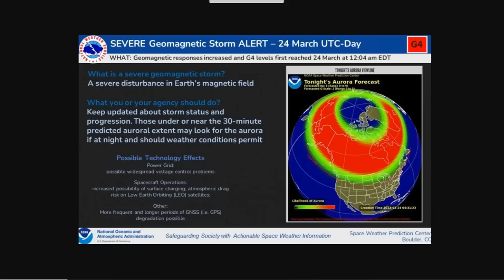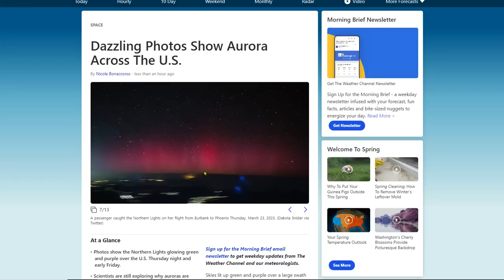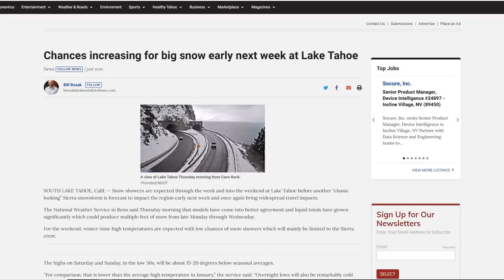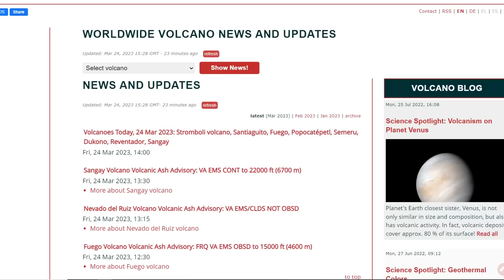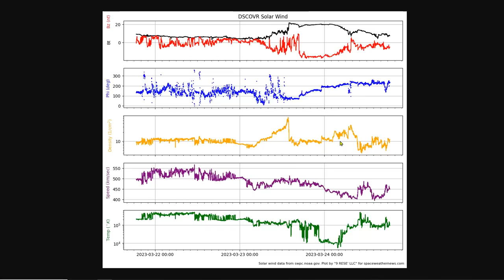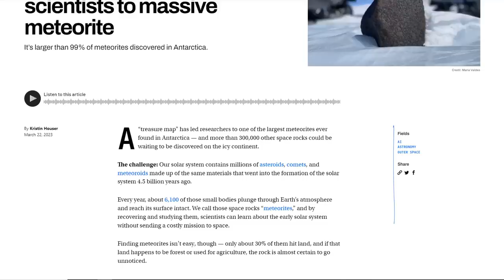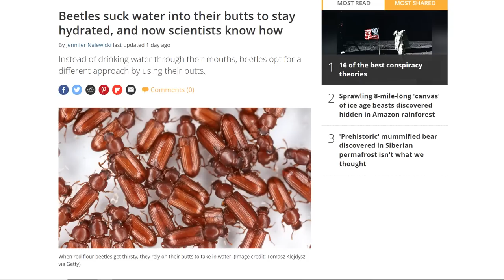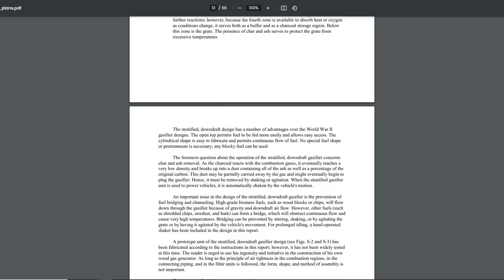G4 Geomagnetic Storm Put On Quite A Show! - Sierra Snow Continues To Pile Up - Severe Weather South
Severe geomagnetic storm means Northern Lights may be seen as far south as NorCal
Massive slide with snow, fallen trees delays reopening for Highway 89 around Emerald Bay
Chances increasing for big snow early next week at Lake Tahoe
7 things you probably didn't know about radioactive fallout from a nuclear bomb
This animal was declared extinct in India in 1952. But one was just seen in the wild
A wolverine has been seen outside of its normal range for the first time in 30 years
Beetles suck water into their butts to stay hydrated, and now scientists know how
NASA Is Tracking a Huge, Growing Anomaly in Earth's Magnetic Field
Construction of a Simplified Wood Gas Generator for Fueling Internal Combustion Engines in a Petroleum Emergency

Cosmic Catastrope on Revolution Radio, Studio B, 12 noon mountain time

Bitcoin: 17NV3vtcQhRnsRnjckCcYkKVEUcnirKQ62